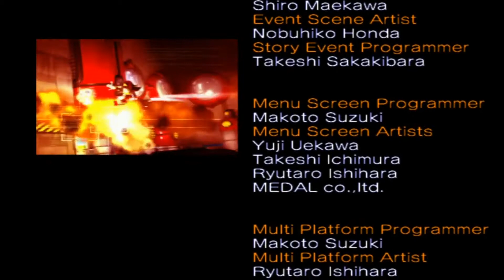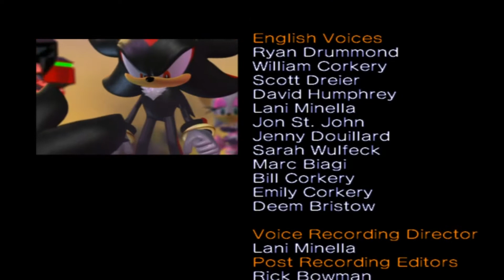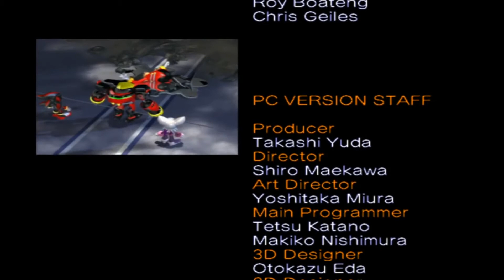Sonic Heroes PC Team Dark story